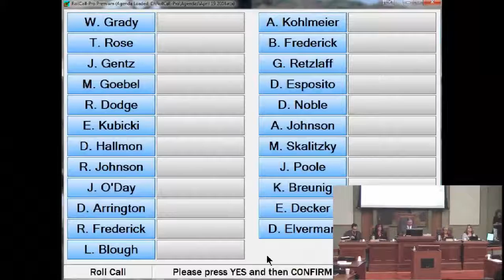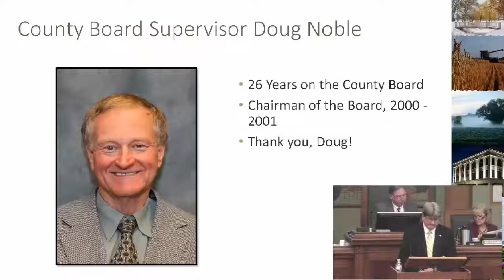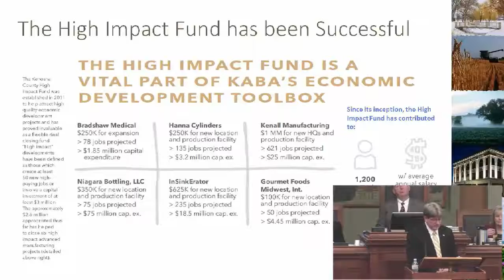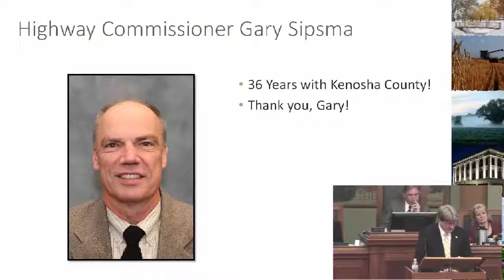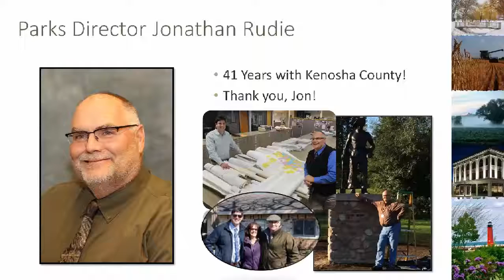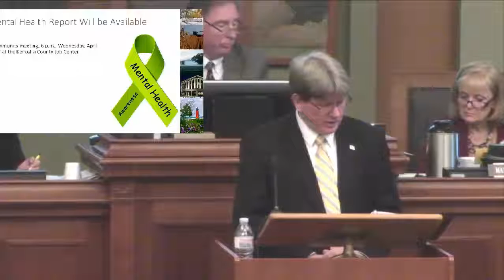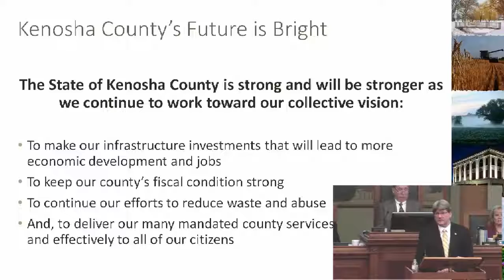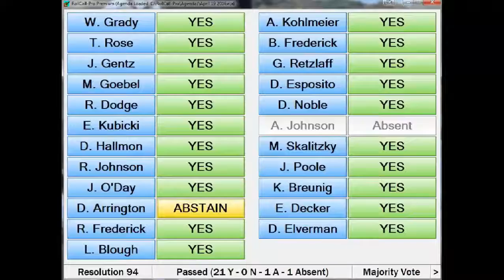Kenosha County Board Meeting and State of the County Address, April 19, 2016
Video of Sept. 6, 2016, Kenosha County Board meeting, including County Executive Jim Kreuser's 2016 State of the County address.